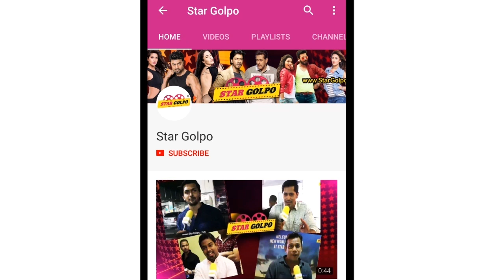কারিনার এই ড্রেস এর দাম জানলে চোখ কপালে উঠবে আপনার ! Kareena Kapoor Khan Red Bodycon Dress Price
Trust actress Kareena Kapoor Khan to steal anyone's thunder when she makes an appearance at an event. And this is exactly what happened when the star turned up at sister-in-law Soha Ali Khan's book launch event in Mumbai on Tuesday, dressed in a dazzling red Bibhu Mohapatra bodycon outfit.

And even though Kareena looked a little out of place in the red hot attire for a formal event, the starlet managed to turn heads and slay at the launch.

Styled by Tanya Ghavri, the diva paired her outfit with plain black heels, subtle makeup, no accesories and left her tresses open in soft curls to complete the look.